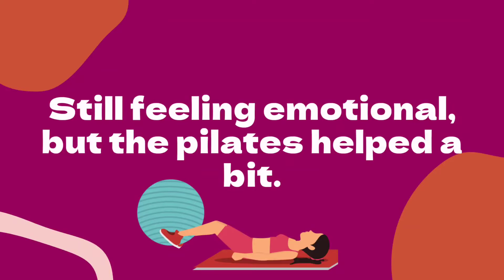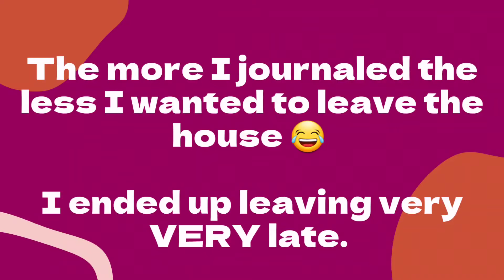A Tears & Milk Tea Kind of Day 😢 February 2022 喝奶茶和哭的天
Being a business owner can be stressful and there are days when only milktea will make me feel better. This was one of those days.

Need more? Follow me on